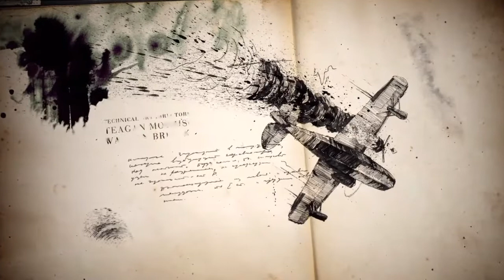DRAKE LIED!?!| Uncharted 4 #2